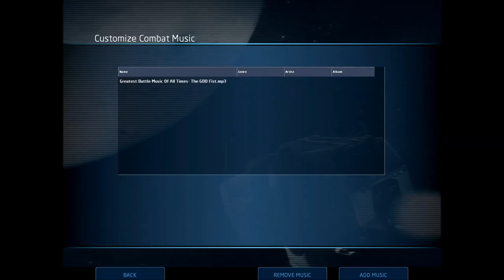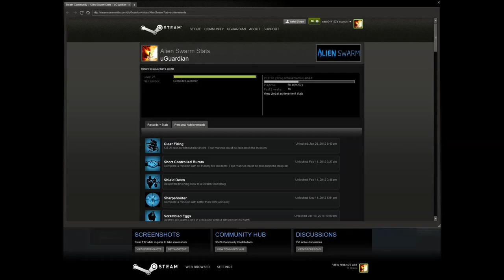Let's Play Alien Swarm!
Myself, Minister Stabby, and Aethis (as per usernames at the time) play all the way though Alien Swarm.
I had completely forgotten that I had custom battle music when I recorded this.

I've meant to upload this for over a year now, but I never actually got the chance to upload it.

Spoiler Alert: There is probably swearing. My apologies.
There are also many, many, bad jokes that don't bear mention.
My laugh is REALLY annoying